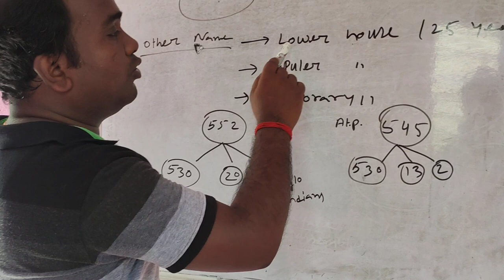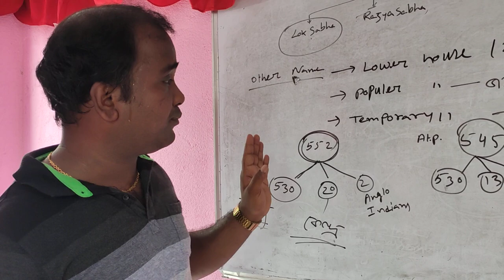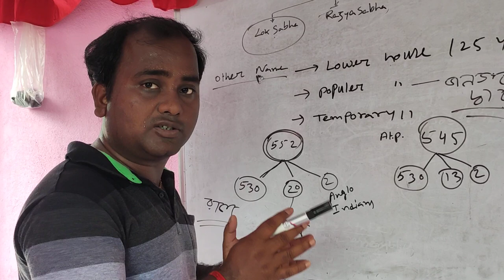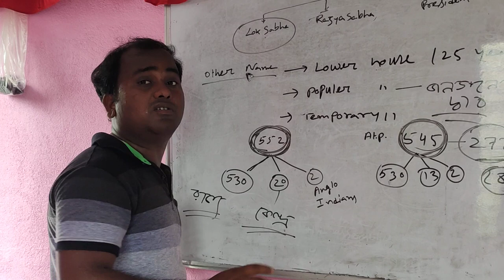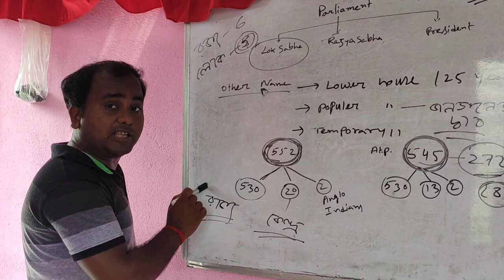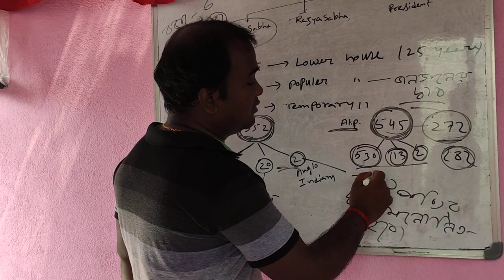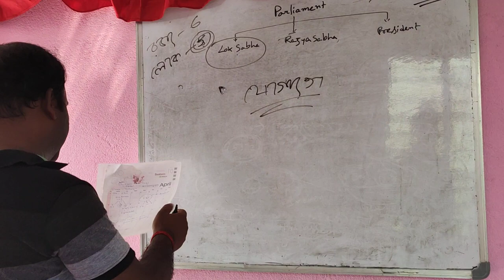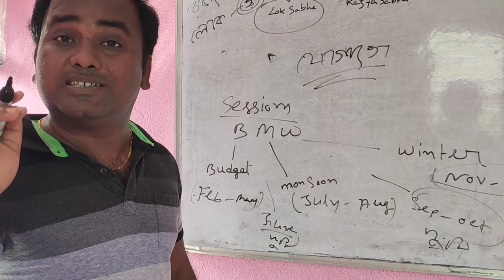Lok Sabha part---3